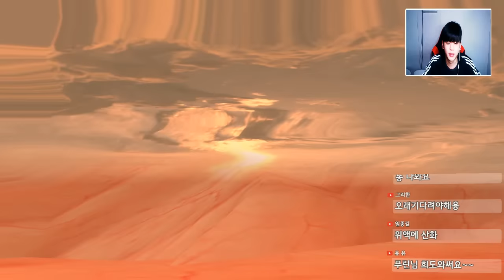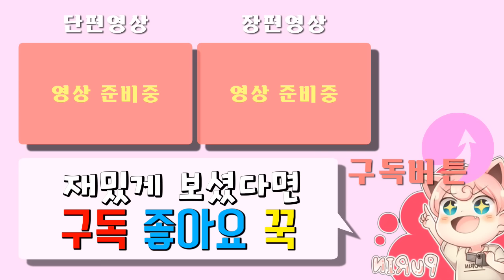[거인 몸속 탐험하기] 초특급 거인 신체를 직접 들어가보자! -푸린-